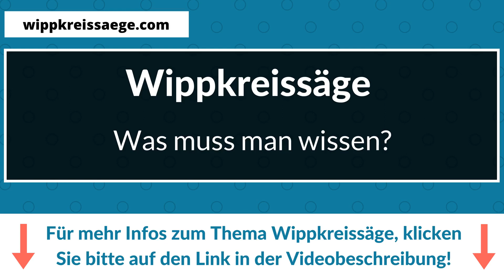Wippkreissäge.com ► Der große Ratgeber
Die Wippkreissäge

Eine Wippkreissäge ist eine äußerst nützliche Werkzeugmaschine. Das Haupteinsatzgebiet ist die Bereitung von Brennholz. Es lassen sich aber auch andere Sägearbeiten mit solch einem Gerät durchführen. Wippkreissägen unterscheiden sich jedoch deutlich von anderen Kreissägen.

Was ist eine Wippkreissäge?
Wie der Name schon vermuten lässt, handelt es sich bei einer Wippkreissäge um eine Kreissäge mit einer Wippe. Das bedeutet, sie ist nicht mit einem Sägetisch ausgestattet. Die Wippe besteht aus einer v-förmigen Aufnahme, in der das zu sägende Werkstück gelegt wird. Die Innenseiten der Wippe sind mit Noppen oder anderen Vorrichtungen versehen, durch die das Wegdrehen des Werkstücks verhindert wird. Bei den Antrieben solcher Wippkreissägen gibt es große Unterschiede. Kleinere Modelle sind mit einem 230-Volt-Elektromotor ausgestattet.

Weitere Themen:

cmi wippkreissäge 500 mm
cmi wippkreissäge wks-2600
collino wippkreissäge
crossfer wippkreissäge ersatzteile
rau wippkreissäge
rotenbach wippkreissäge 700
rothenberger wippkreissäge
scheppach wippkreissäge 230v
scheppach wippkreissäge 600
scheppach wippkreissäge 700
tisch und wippkreissäge
tisch und wippkreissäge gebraucht
unterreiner wippkreissäge
vogesenblitz wippkreissäge
vogesenblitz wippkreissäge mit förderband
welche wippkreissäge ist die beste
widl wippkreissäge w-max m7
widl wippkreissäge w-max m7 750 cs-kv
widl wippkreissäge w-max m7 750 hm-lfz
widl wippkreissäge w-max-mk 750 hm-swz
wippkreissäge 220v
wippkreissäge 230
wippkreissäge 230 volt
wippkreissäge 230v
wippkreissäge 380 volt
wippkreissäge 380v
wippkreissäge 400 mm
wippkreissäge 400 volt
wippkreissäge 400v
wippkreissäge 450
wippkreissäge 4kw
wippkreissäge 5 2 kw
wippkreissäge 5 5 kw
wippkreissäge 5 kw
wippkreissäge 500
wippkreissäge 500 mm
wippkreissäge 500 mm 400 v
wippkreissäge 600
wippkreissäge 600 mm
wippkreissäge 7 5 kw
wippkreissäge 7 kw
wippkreissäge 700
wippkreissäge 700 e antrieb über elektromotor
wippkreissäge 700 gebraucht
wippkreissäge 700 mm
wippkreissäge 700 mm 13 ps benzinmotor
wippkreissäge 700 test
wippkreissäge 750
wippkreissäge 8 kw
wippkreissäge 800mm
wippkreissäge alko
wippkreissäge amazon
wippkreissäge angebot
wippkreissäge apex 400 volt
wippkreissäge atika
wippkreissäge atika bws 500
wippkreissäge atika bws 600
wippkreissäge atika bws 700
wippkreissäge atika bws 700 gebraucht
wippkreissäge atika bws 700 n
wippkreissäge atika bws 700 test
wippkreissäge ausleihen
wippkreissäge bauen
wippkreissäge bauhaus
wippkreissäge baywa
wippkreissäge benzin
wippkreissäge benzin gebraucht
wippkreissäge bgu
wippkreissäge bgu spessart woody 701
wippkreissäge binderberger
wippkreissäge blätter
wippkreissäge brennholz
wippkreissäge c-bhs 2200
wippkreissäge cmi
wippkreissäge crossfer
wippkreissäge ddr
wippkreissäge defekt
wippkreissäge deutscher hersteller
wippkreissäge direktantrieb oder keilriemen
wippkreissäge dolmar
wippkreissäge drehrichtung
wippkreissäge drehstrom
wippkreissäge drehzahl
wippkreissäge dreipunkt
wippkreissäge duo
wippkreissäge ebay
wippkreissäge eigenbau
wippkreissäge einhell
wippkreissäge einhell bt lc 700 d
wippkreissäge elektra beckum
wippkreissäge elektra beckum gebraucht
wippkreissäge empfehlung
wippkreissäge erfahrung
wippkreissäge ersatzmotor
wippkreissäge ersatzteile
wippkreissäge forst
wippkreissäge forum
wippkreissäge funktion
wippkreissäge förderband
wippkreissäge förderband gebraucht
wippkreissäge für brennholz
wippkreissäge für schlepper
wippkreissäge für traktor gebraucht
wippkreissäge für zapfwelle
wippkreissäge gebraucht
wippkreissäge gebraucht ebay
wippkreissäge gebraucht kaufen ebay
wippkreissäge gebraucht zapfwellenantrieb
wippkreissäge gebraucht österreich
wippkreissäge globus
wippkreissäge güde
wippkreissäge güde 700
wippkreissäge güde gws 600
wippkreissäge günstig
wippkreissäge günstig kaufen
wippkreissäge hagebaumarkt
wippkreissäge hecht
wippkreissäge hecht 826
wippkreissäge hecht 890
wippkreissäge hersteller
wippkreissäge hmg
wippkreissäge hornbach
wippkreissäge hs 510
wippkreissäge hs 700 ge
wippkreissäge hs 730
wippkreissäge hs410
wippkreissäge hs720